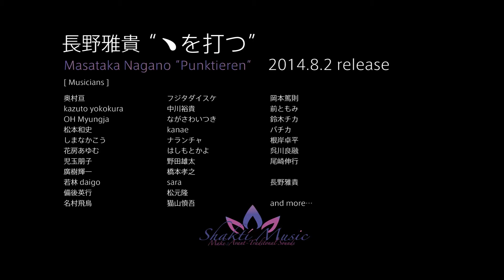結節点i! その40-ことば、おと 再演。ついでにレコ発-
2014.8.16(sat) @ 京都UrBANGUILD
op 18:00 / st 19:00

[ LIVE & SESSION & Replay ]
!i supersize me (ライヴ)
i! アオイキサス × シャラポア野口 × 長野雅貴 (弾き語り)
!i しまなかこう × 鈴木チカ × K.mical (ことば、おと)
!i 野田雄太 (guitar impro)
i! 宮西淳(guitar impro)
i! 松本和史 (声)and more…

adv.1500yen / door.1800yen + 1drink

[ アルバムリリース ]
長野雅貴 “、を打つ” (Masataka Nagano “Punktieren”)
2014.8.2 release 計14曲　1,800JPY　SKT-2002

Have funi!